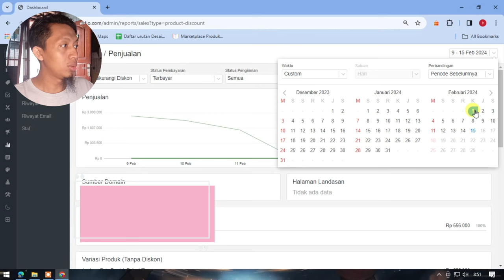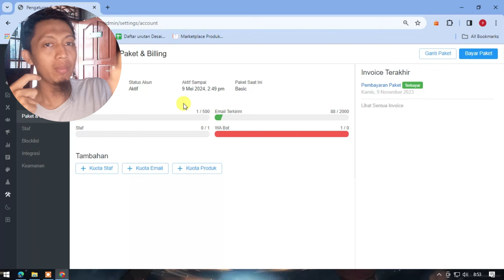KAMU NGAPAIN AJA KALAU DIRUMAH? - Cuan Dari Rumah Series eps 1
Nanti bakal gue update lagi perjalanan cari cuan dari rumah, dan bila saatnya tiba, bakal gue spill step stepnya ya :D

Terima Kasih.